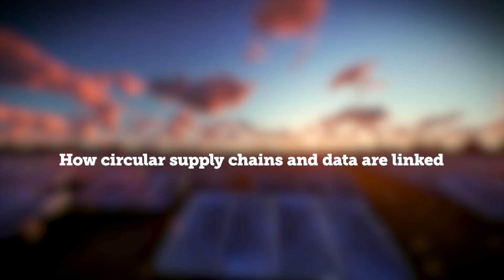How circular supply chains and data are linked | The Circular Economy Show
Circular supply chains are increasingly reliant on data to make them work at their most efficient point - Remy Le Moigne explains how this area has developed and what more can be done in this space.